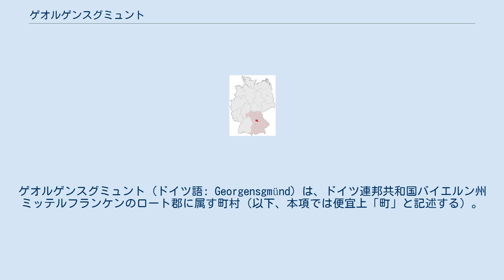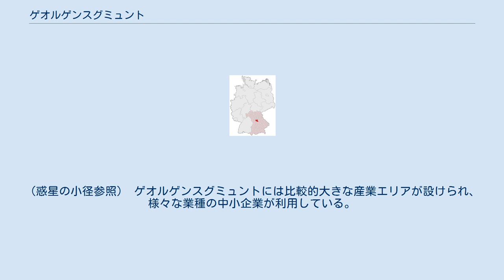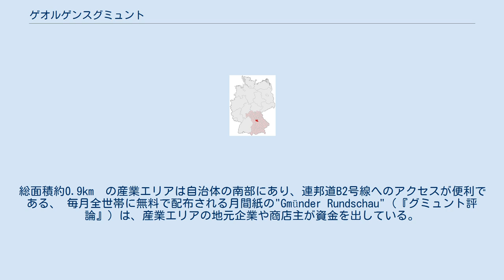ゲオルゲンスグミュント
ゲオルゲンスグミュント (ドイツ語: Georgensgmünd) は、ドイツ連邦共和国バイエルン州ミッテルフランケンのロート郡に属す町村（以下、本項では便宜上「町」と記述する）。
 ゲオルゲンスグミュントは、フランケン湖水地方の中心部に位置する。
フレンキシェ・レーツァト川とシュヴェービシェ・レーツァト川が合流してレグニッツ川となる合流点沿いにあり、ニュルンベルク大都市圏の一角をなす。
 ゲオルゲンスグミュントは、1304年に文献上初めて言及されている。
この村は波乱に富んだ歴史を持っている。
重要な通商路沿いに位置しており、商工業者や旅人がこの村を行き交った。
その間にゲオルゲンスグミュントに留まる人も多かった。
16世紀の終わりにはかなり多くのユダヤ人がこの村に住んでいた。
シナゴーグやユダヤ人墓地はこの時代の証拠である。
ヴァイボルツハウゼン家が1292年からニュルンベルク城伯のレーエンとしてこの地の領主となった。
この貴族家が1548年までゲオルゲンスグミュントとその周辺地域の、いくらかの所領を治めた。
1548年から1792年まではブランデンブルク＝アンスバッハ辺境伯領に属した。
この辺境伯領は、1792年にまずプロイセン領に、1806年にバイエルン領になった。
 ゲオルゲンスグミュントの議会は20議席からなる。
 ゲオルゲンスグミュントの紋章は、3つのこの町の特徴的な要素が銀地の上に配されている。
青い波帯は、フレンキシェ・レーツァツ川とシュヴェービシェ・レーツァト川の合流を示している。
向かって左の赤い斜めの十字は、この町の騎士と城の守護聖人である聖ゲオルクを示している。
向かって右の、枝についた2つのホップの鞠花は、フランケン地方のホップ生産の中心地としての重要性を示している。
 ゲオルゲンスグミュントは連邦道B2号線に近く、鉄道路線ニュルンベルク - トロイヒトリンゲンが通る、交通の便の良い場所である。
ドイツ鉄道の地域急行が1時間に少なくとも1本は発着する。
ゲオルゲンスグミュント - シュパルト間の鉄道は1990年代に廃止された。
現在はかつての鉄道跡に自転車道が走っている。
（惑星の小径参照） ゲオルゲンスグミュントには比較的大きな産業エリアが設けられ、様々な業種の中小企業が利用している。
総面積約0.9km²の産業エリアは自治体の南部にあり、連邦道B2号線へのアクセスが便利である、 毎月全世帯に無料で配布される月間紙の"Gmünder Rundschau"（『グミュント評論』）は、産業エリアの地元企業や商店主が資金を出している。
"Gmünder Werbegemeinschaft"も同様である。